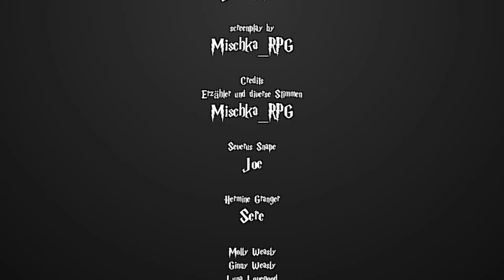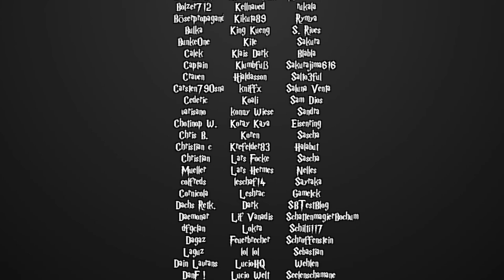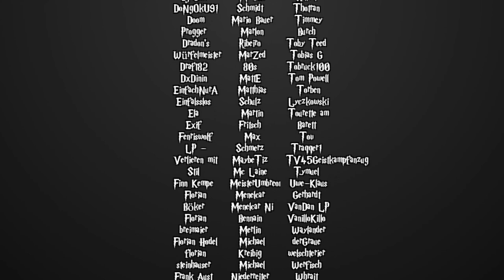[Fanfiction] Harry Potter und die Schatten der Vergangenheit -11- Wahrnehmungen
Sprecher:
Sere

MaxMonster
 - Sirius Black

Reg Jackson
 - Dumbledore

Katze Jamaerah
 - Ginny Weasly
 - Molyl Weasly
 - Luna Lovegood

Honehe
 - Arthur Weasly

RitterKeks
 - Anne Adahir
Mischka
 - Erzähler
 - den Rest